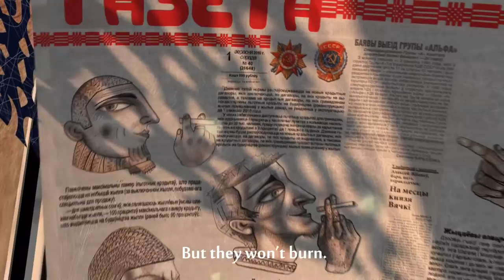RECHA - Horad (Official music video)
3d animated music video
Original Film Title: Horad
International Film Title (in English): City
Director’s Name: Andrei Tokindang, Dzianis Mizhui
Country of Production: Belarus
Date of Completion: 2012
Running Time: 03.55
3D Modelling D. Mizhui, G. Bielaus
Vfx, motion graphics D. Latushkina
The story takes place in Minsk, capital of the Republic of Belarus. The city is full of zombies. Music of 'Recha' turns them into normal people, which symbolizies the power of influence of art on the society. In the final scene of the video musicians of 'Recha' leave Minsk and go to save other places with their music.
Awards :
01. I International Animation Festival "Libelula animation festival" 2012 – “Best animated clip”, Spain
02. Digital Art Festival "Perfect Symmetry" 2012 – “Audience Award”, Russia
03. II THE ANNUAL INTERNATIONAL SHORT FILM FESTIVAL
"Cinema Perpetuum Mobile" 2013 – “THE BEST BELARUSSIAN FILM”, Belarus
04. 18th Open Russian Festival of Animated Film in Suzdal 2013 - "For the original visual solution", Russia
05. VII International Youth Film Festival "New Horizon" 2013 – “Best Animated Film”, Russia
06. IV INTERNATIONAL ANIMATION FILM FESTIVAL "GOLDEN KUKER" 2013 - Special Аward “Proiko Proikov” - for best Music Video, Bulgaria
07. IV Festival of Belarusian-language advertising and communication "AD.NAK!" 2013 - 3rd place for the work band Recha animation clip "HORAD", Belarus
08. lll International Youth Film Festival "Light of the World" 2013 - 3rd place Category B (19-35 airplane) "Animation", Russia
09. Bulbamovie - III Warsaw Festival of Belarusian Cinema, 2013 - 3rd place "Bronze Potatoes", Poland
10. TuzinFm - Clip of the month (March, April, May, June), 2014, Belarus
11. "Cinema under the stars. Take 5 ", 2014 - 2rd place in the category "Music video", Ukraine
Official selection:
30. Bulbamovie - III Warsaw Festival of Belarusian Cinema, Warsaw Poland 2013
29. Russian author's short film festival, "Artkino", Moscow, Russia 2013
28. The International Animated Film Festival in Portugal "Cinanima", Espinho, Portugal 2013
27. XII St. Petersburg International festival of student films and debut "The Beginning", St. Petersburg, Russia 2013
26. The International Animated Film Festival "KLIK!", Amsterdam, Netherlands 2013
25. The largest Mexican festival of animation and digital art "CutOut Fest", Querétaro, Mexico 2013
24. The 8th The International Animated Film Festival "ANIM’EST", Bucharest, Romania 2013
23. The 10th Festival of European animation "BALKANIMA", Beograd, Serbia 2013
22. International Animation Festival "ANIMANIMA", Čačak, Serbia 2013
21. Naoussa International Film Festival, Naoussa, Greece 2013
20. The 8th International Fest of Contemporary animation & media-art "LINOLEUM", Moscow, Russia 2013
19. The 6th International Animated Film Festival "ANIMATOR", Poznan, Poland 2013
18. IV Festival of Belarusian-language advertising and communication "AD.NAK!", Minsk, Belarus 2013
17. I in Russian animation festival in the open air "Insomnia", Kaluga region, natural and creative cluster "Nikola slothful", Russia 2013
16. International Festival of Experimental Film for first-time filmmakers "backup_festival", Weimar, Germany 2013
15. The International Short Film Festival "Corti a Ponte", Ponte San Nicolò, Italy 2013
14. The International Short Film Festival "ArtDeco de Cinema", Sao Paulo, BRAZIL 2013
13. IV INTERNATIONAL ANIMATION FILM FESTIVAL "GOLDEN KUKER", Sofia, Bulgaria 2013
12. The 14th Amateur and Independent Film Festival "KAN Film Festival", Wroclaw, Poland 2013
11. Festival of Independent copyright of experimental cinema "KINOLIKBEZ", Barnaul, Russia 2013
10. VII International Youth Film Festival "New Horizon", Voronezh, Russia 2013
09. The International Festival of Independent Cinema "Golden Anteaters", Lublin, Poland 2013
08. The annual open international non-profit multi-media art festival "Multimatograph" Vologda, Russia 2013
07. VII The annual festival of short films, video art and animation "Vision", Kemerovo, Russia 2013
06. The International Student Film Festival "Sehsüchte", Potsdam, Germany 2013
05. 18th Open Russian Festival of Animated Film in Suzdal, Russia 2013
04. IMF/International Motion Festival, Nicosia, Cyprus 2013
03. THE ANNUAL INTERNATIONAL SHORT FILM FESTIVAL CINEMA PERPETUUM MOBILE, Minsk, Belarus 2013
02. Digital Art Festival "Perfect Symmetry 12.12.12", Irkutsk, Russia 2012
01. I International Animation Festival - "Libelula animation festival" in Lloret de Mar, Spain 2012